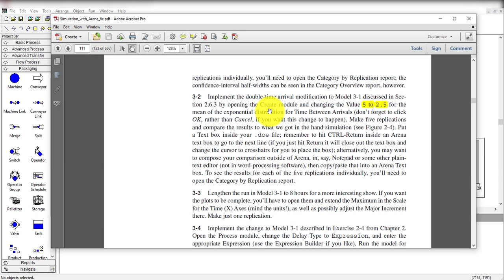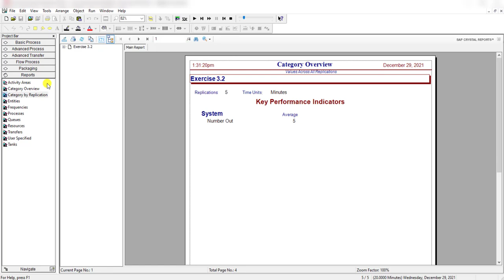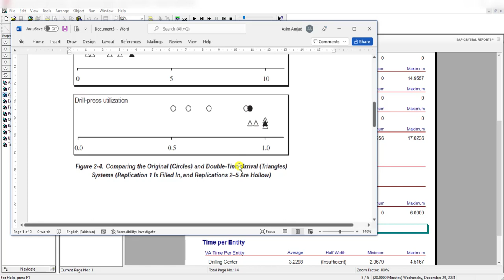Simulation with Arena: Exercise 3-2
Discrete-event simulation/Arena
Exercise Models 3-2  (Arena textbook)